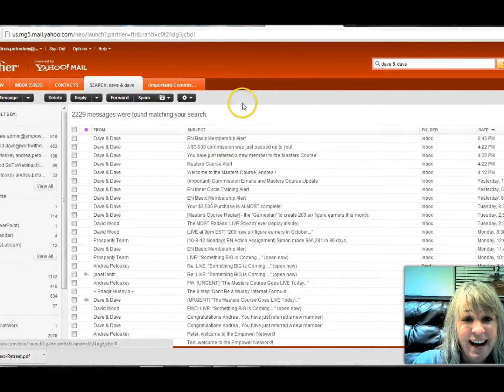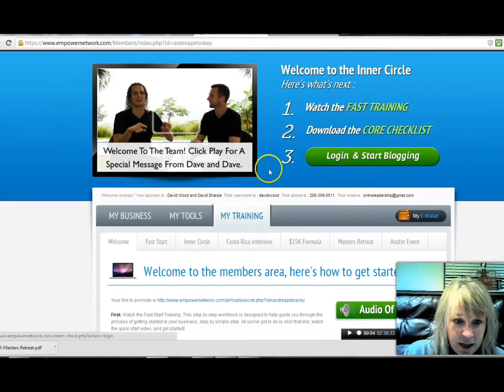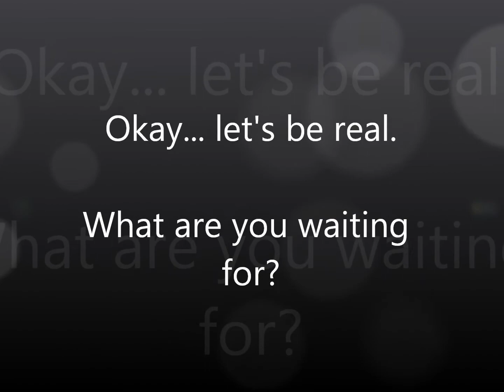How to Earn $3K Per Day [PROOF]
Oh yeah.. it's true... Just watch the video.